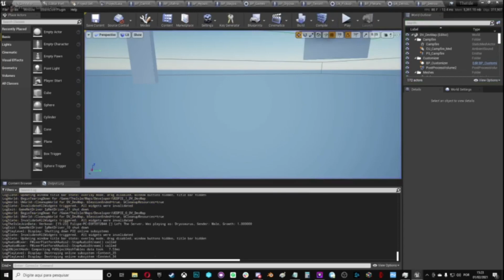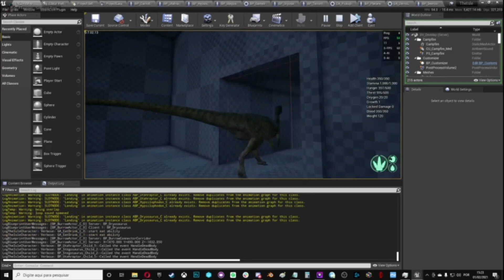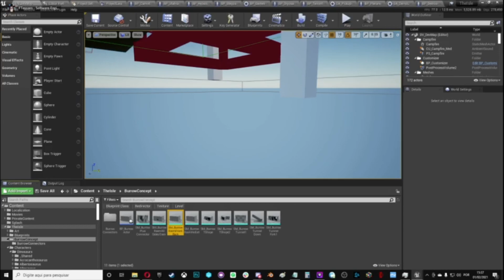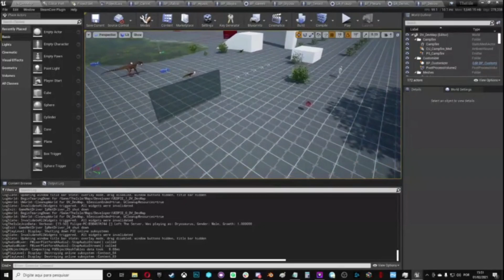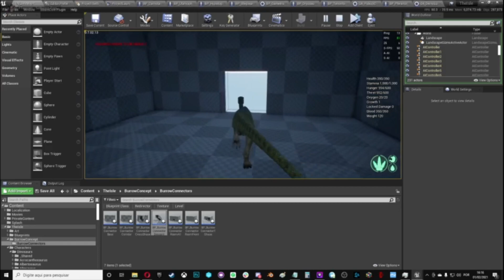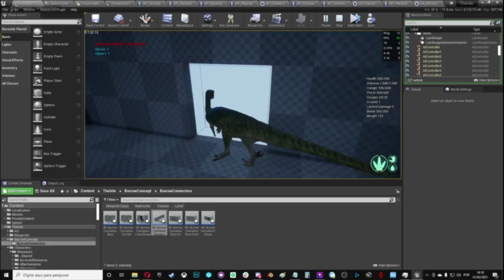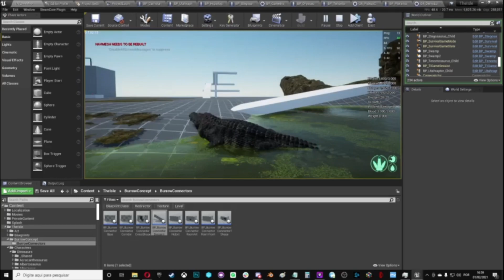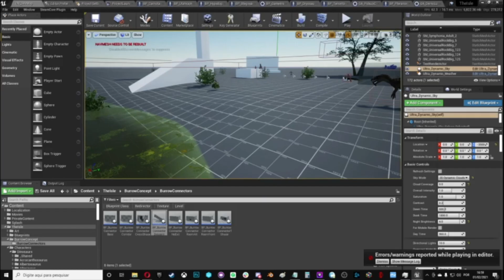NEW burrow, Deinosuchus calls and attack in THE ISLE | Evrima/Recode new update - DinoNerds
Svi ste dobrodošli :)